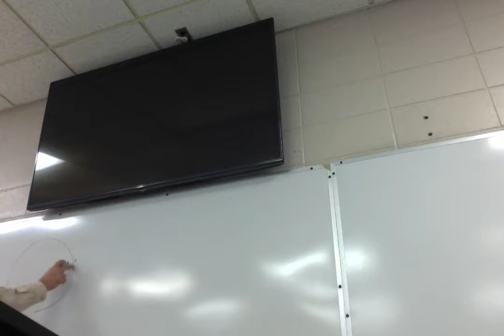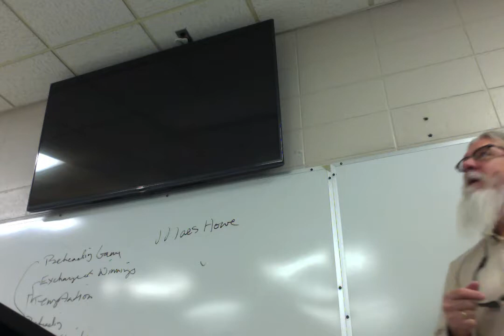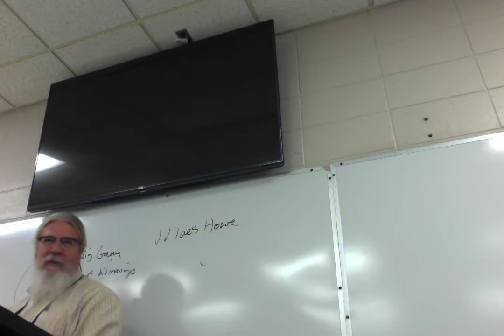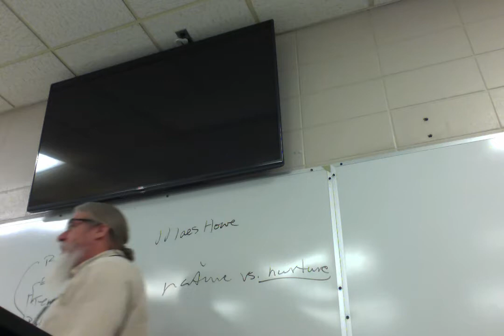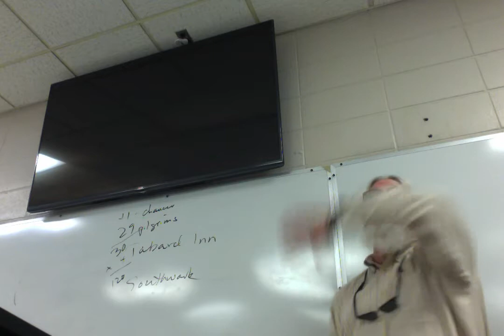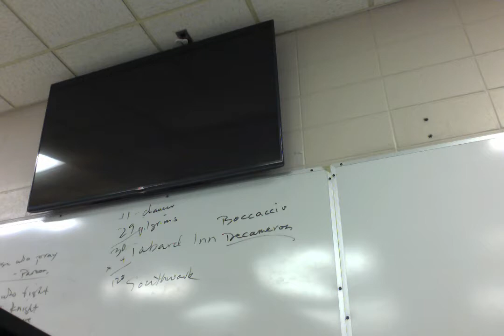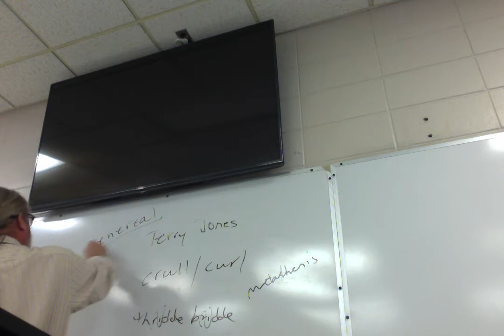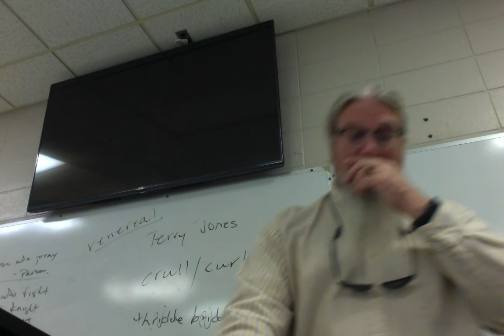ENGL 3010 Brit Lit 1 16 Sir Gawain GK Canterbury Tales